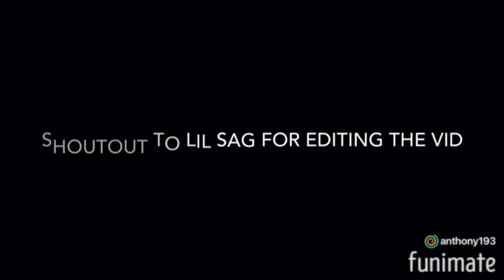NEW INTRO!!! Fortnite highlights!!!!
Go sub to Lil Sag and don’t forget to dub and like to Lil Zach!!!